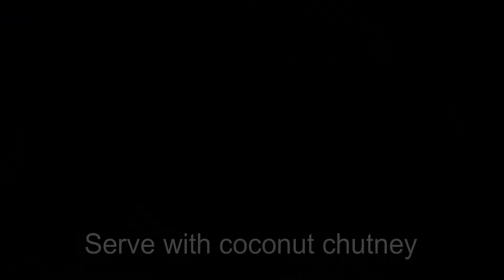Rava idli || Semolina idli || Instant Sooji idli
Rava idli

Ingredients

Rava / Semolina/ Sooji  - 1 cup
Curd - 3/4th cup
Baking soda - 1/4th tsp
Onion - 1
Carrot - 1/4th cup
Turmeric Powder
Salt
Water